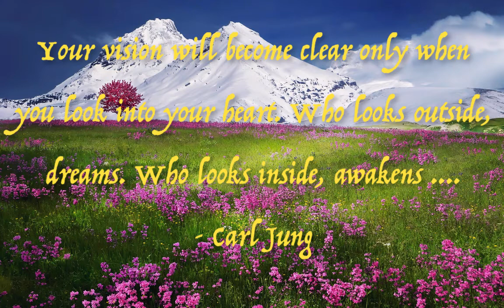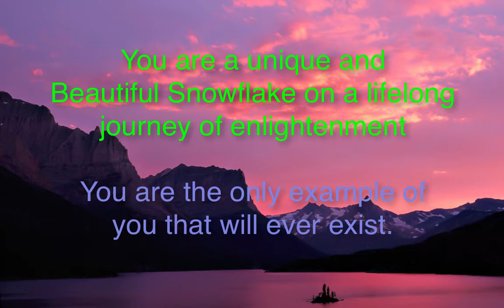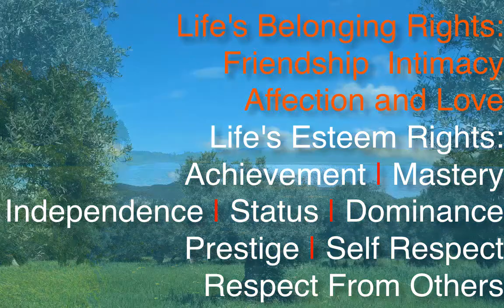Authentic Creating a space with Empress Pyra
First, A special thank you goes out to everyone who's visited, then In the rest of the video I go through some simple meditation ideas and invite you to find a peaceful space here where we can explore the nature of living and life.  Farther down this description you'll find the links to each section in this video, if you want to skip ahead and lastly, the credits to all the amazing and helpful places and people that made this video possible.
Part One: Title page and Introduction: 0:25
Part Two: Meditation Principles: 3:35
Part Three: Music and Reflection: 12:30